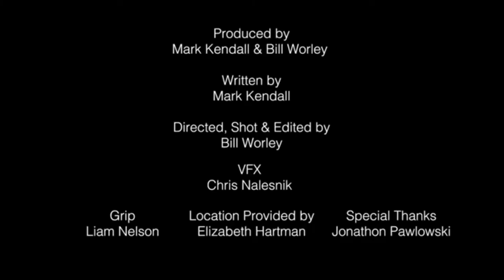The St. Luke's Forum: Lois Reitzes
“Wonder” is a powerful word in life and in Christianity. “Star of wonder!” brings to heart the impact of the Christmas message. Christmas may be the most wonder-filled liturgical season of them all. This Sunday, Ed welcomes Lois Reitzes of WABE’s, “City Lights” to talk about the wonder of the Arts in Atlanta during COVID.